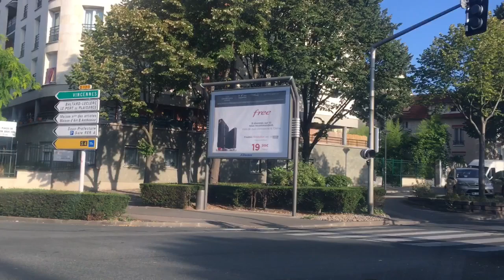Traversée de Noisy-le-Grand, sur l’autoroute A4, est/ouest, de Lognes à Champigny-sur-Marne